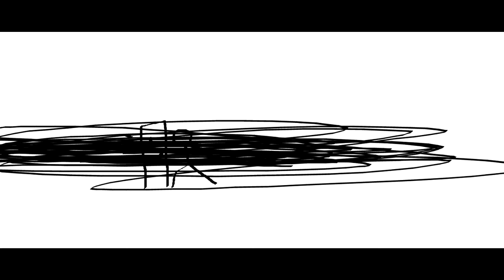THE EPICNESS OF Funny Tops + Funny Angry Voice Tops X2